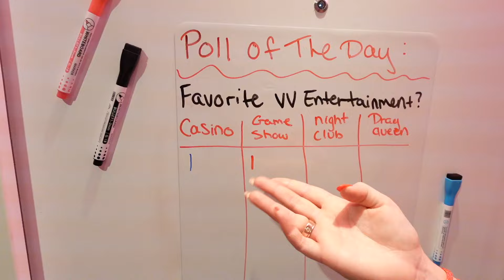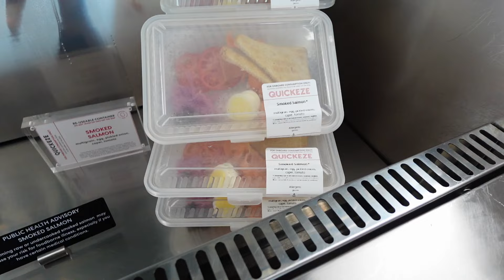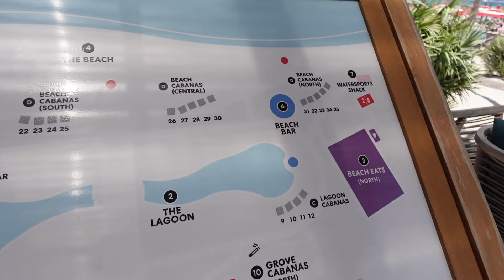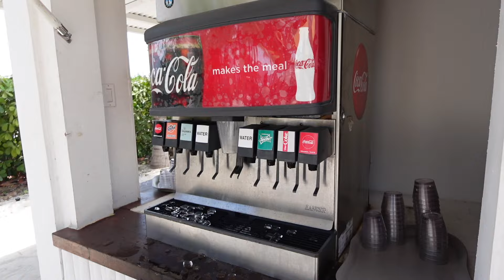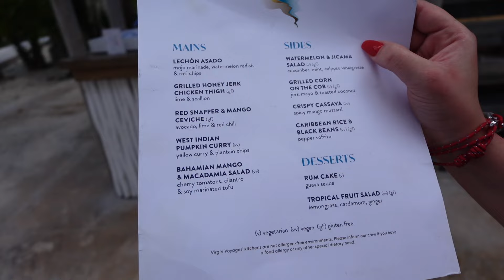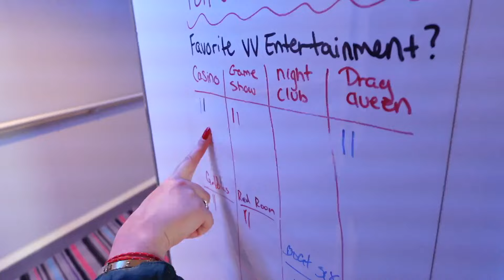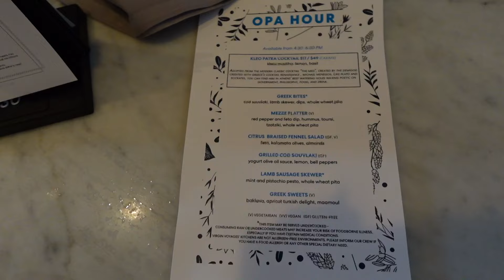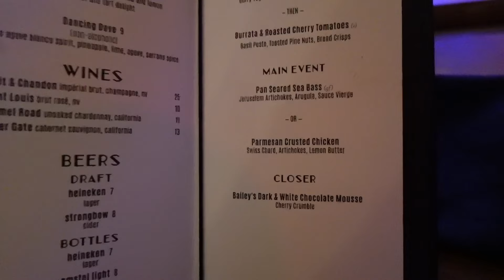Virgin Voyages INSANE Pool Party at BIMINI Beach Club | Mind Blowing CIRCUS Show & ALL Kinds of FOOD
In this vlog we grab a bite to eat at the galley then head on down to the beautiful island of Bimini. We make our way to the amazing Bimini Beach Club where we explore and discover. We attend the CRAZY float party and even show you the complementary food offered on the island. We make our way back to show you OPA Hour at the Dock house and then attend Its a Ship Show with amazing acts. We ended the night with even more circus acts and a fun 70s Disco party.